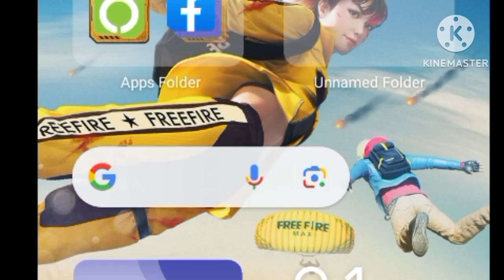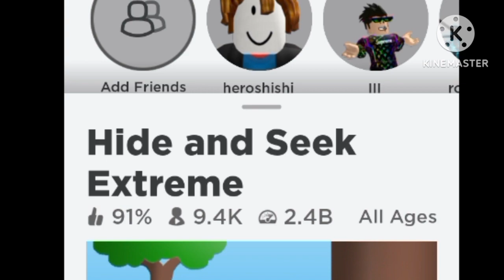Playing Roblox with hacks